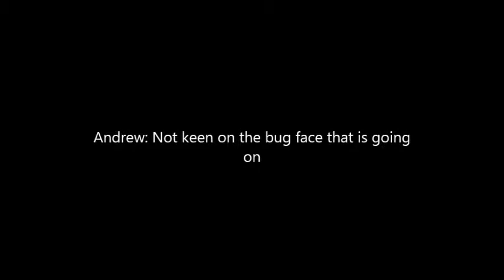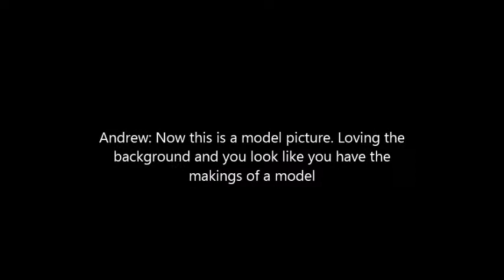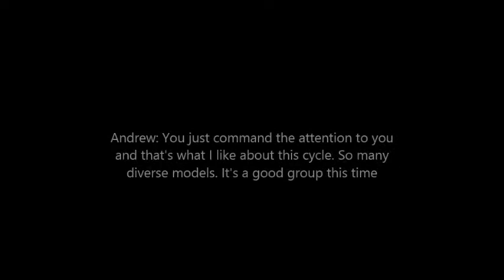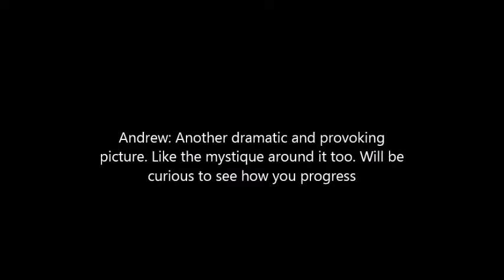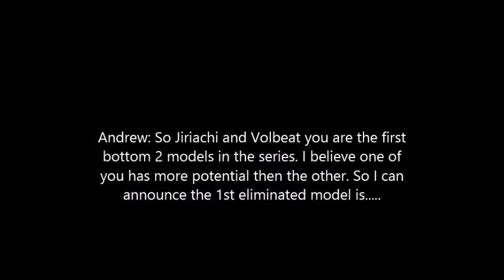Non Interactive Pokemon Next Top Model: Revived: Cycle 1: Episode 1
The 12 models are judged on freestyle pictures. 10 models are saved into the second week and I decide the first eliminated model